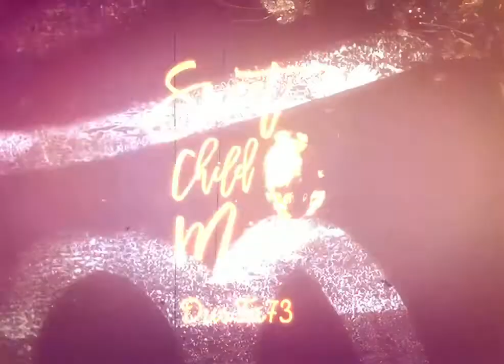Sweet Child Of Mine - (Cover)